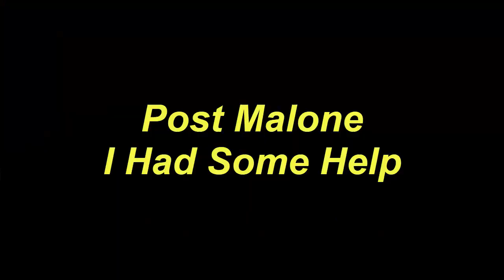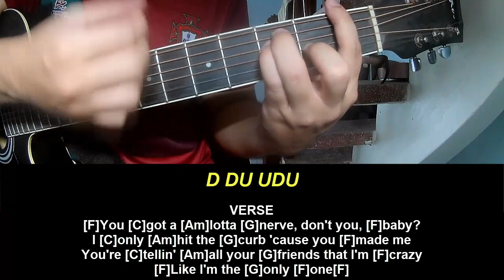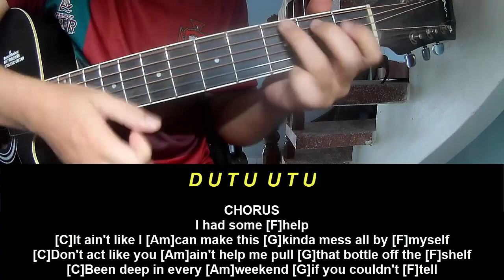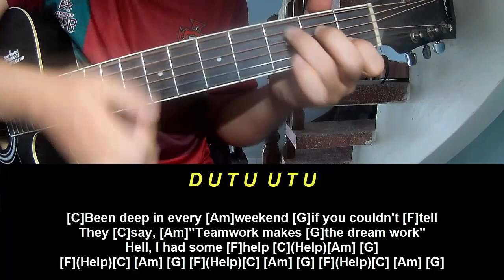Guitar Tutorial Post Malone I Had Some Help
Today, I will share with you Guitar Tutorial Post Malone I Had Some Help